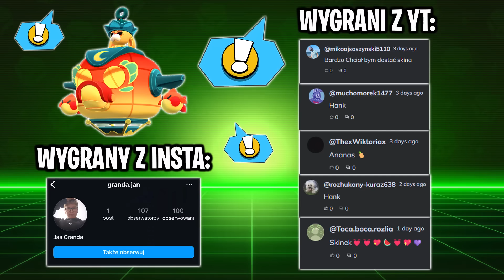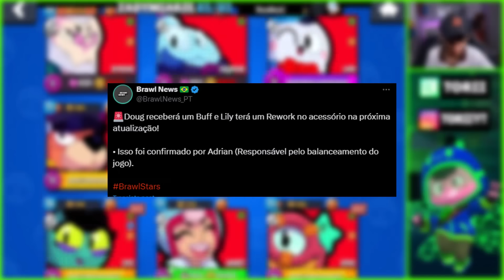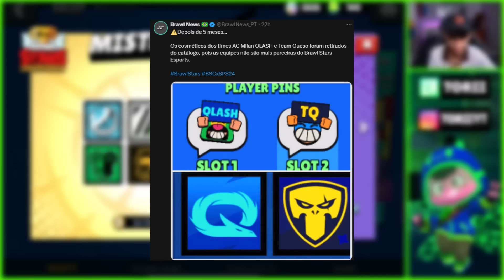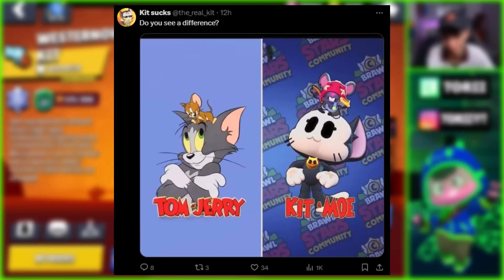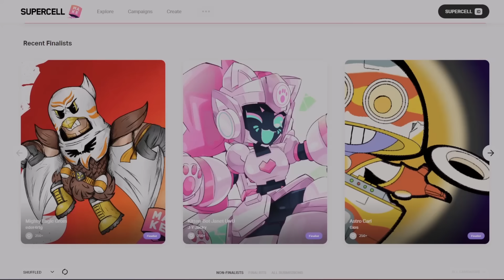TWÓRCY BRAWL STARS WŁAŚNIE USUNELI TE 4 RZECZY NA ZAWSZE...😭